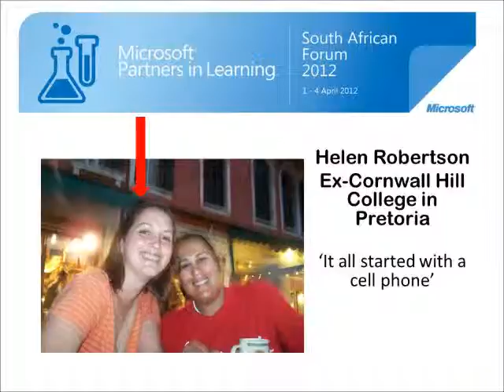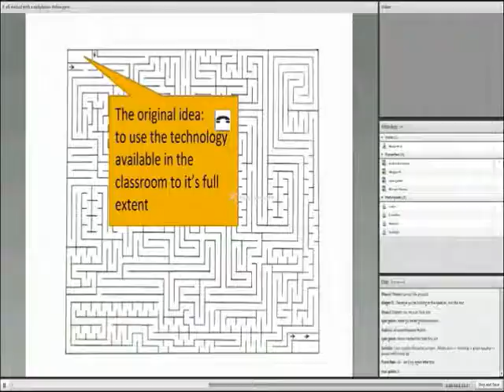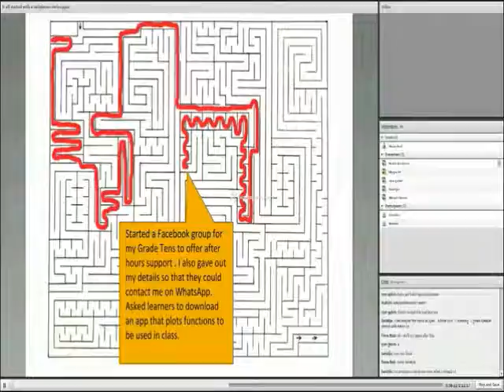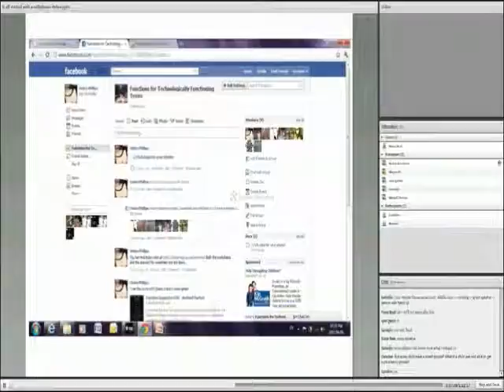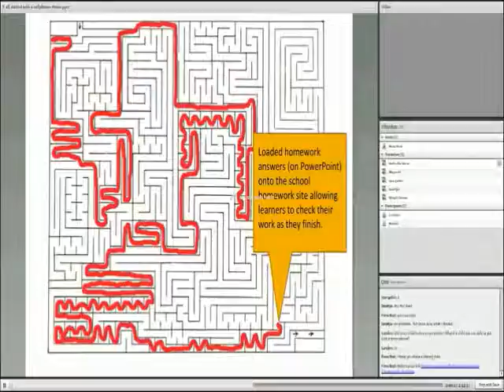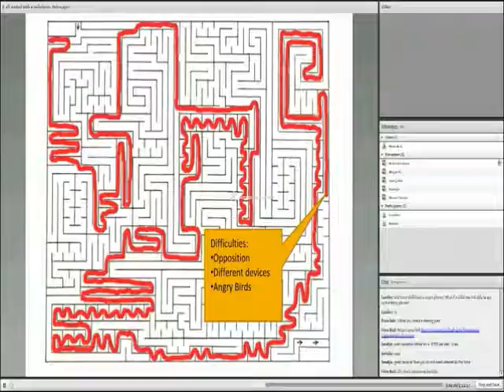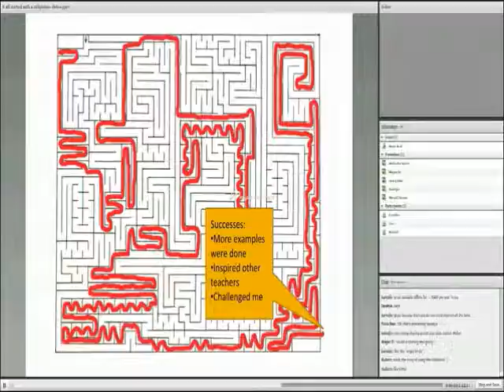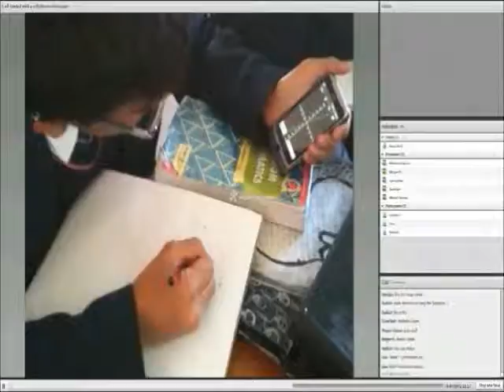Helen Robertson - It all started with a cell phone